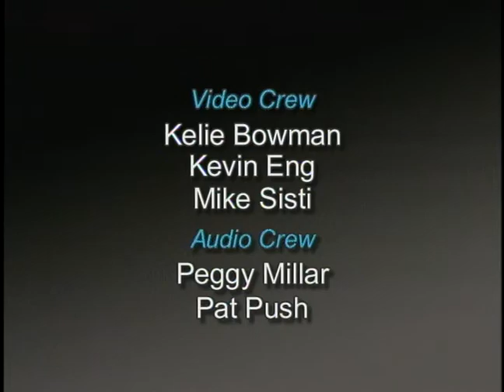Corey Booker and Wilbur C. Rich on Achieving School Reform | Baruch College Special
Baruch College School of Public Affairs presents the Fifth Annual Public Affairs Week. In this third part of a four-part series, Wilbur C. Rich (Professor of Political Science, Wellesley College; author "Black Mayors in School Politics: The Failure of School Reform in Detroit, Gary and Newark"), and Cory A. Booker (Mayor, Newark, NJ) discuss achieving school reform through mayoral control city government. Moderated by Judith Kafka. David Birdsell (Dean, School of Public Affairs) gives welcoming remarks.

This program was digitized, captioned, and made accessible in 2021 as part of "Uncovering CUNY'S Audiovisual Heritage," a preservation project funded by Council on Library and Information Resources (CLIR).  David S. Birdsell, Dean and Professor, Baruch College, Marxe School of Public and International Affairs, Cory Booker, United States Senator for New Jersey, Judith Kafka, Associate Professor of Educational Policy, Baruch College/CUNY, Wilbur C. Rich, Professor of Political Science, Wellesley College; author "Black Mayors in School Politics: The Failure of School Reform in Detroit, Gary and Newark"

Guest List

David S. Birdsell - Dean and Professor, Baruch College, Marxe School of Public and International Affairs
Cory Booker - United States Senator for New Jersey
Judith Kafka - Associate Professor of Educational Policy, Baruch College/CUNY
Wilbur C. Rich - Professor of Political Science, Wellesley College; author "Black Mayors in School Politics: The Failure of School Reform in Detroit, Gary and Newark"

Taped:  3/12/2008

BCSPA091